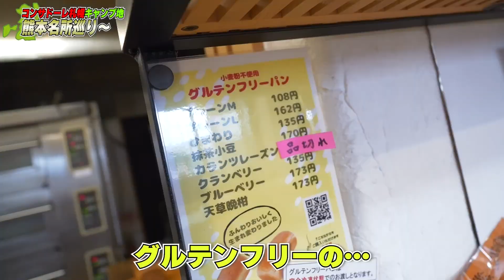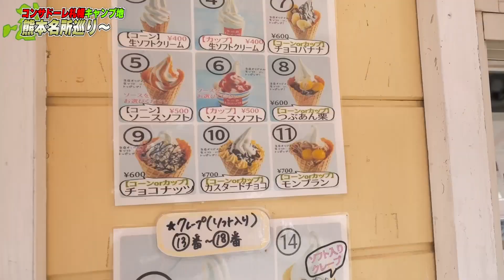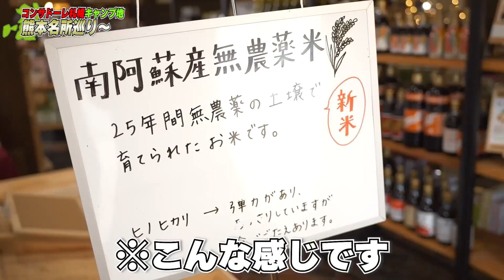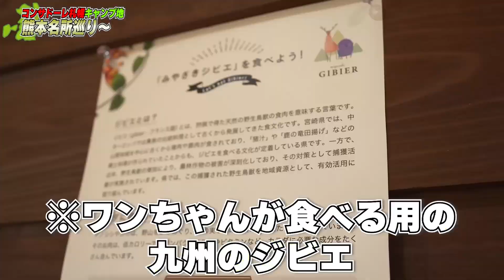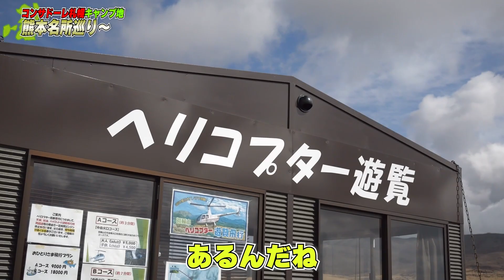【満腹】オフだから熊本グルメ堪能しまくるぞ！！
コメノパンヤ玄氣堂さんのパンはここから購入できます！↓

〒150-0045
東京都渋谷区神泉町5-2-301
西 大伍宛